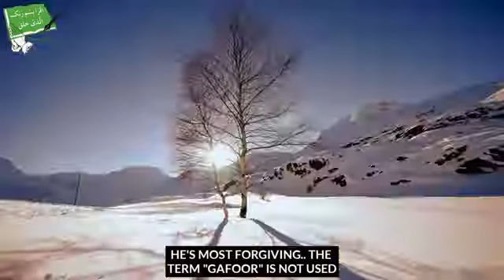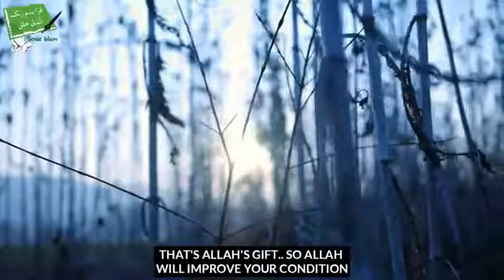Mufti ismail musa menk, islamic scholar on teachings of islam, Quran, and hadith, repentance benefit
Allah is the owner of sustenance, surely he gives you the best even if bit late